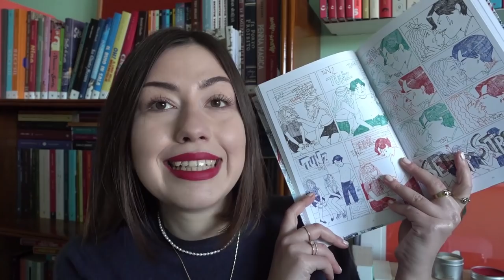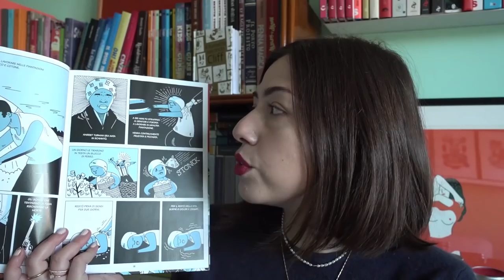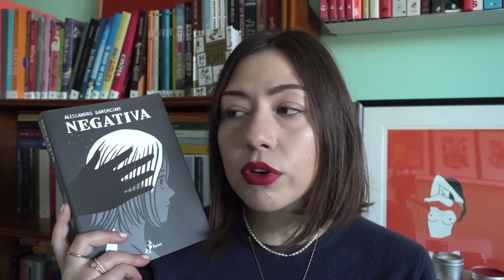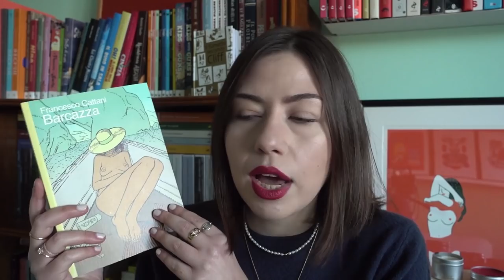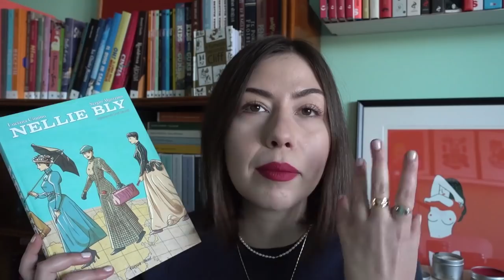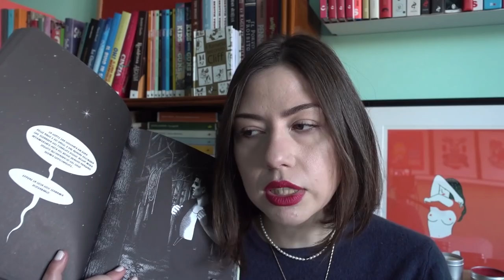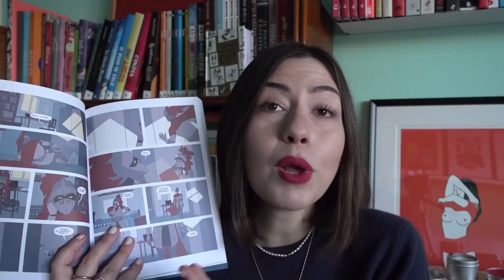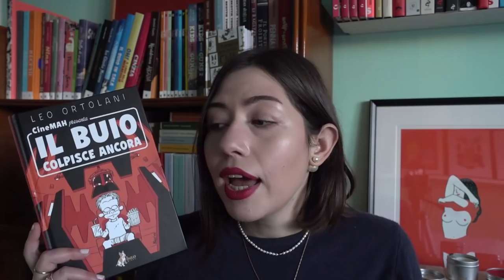TOP 11 GRAPHIC NOVEL DEL 2019!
Riuscire a fare una top 10 era fuori discussione, per questo oggi vi parlo di un numero non meglio precisato di fumetti che ho letto e amato alla follia nel 2019.

➟ Sapevi che il merchandise del canale è disponibile su Teespring? Link allo store

➟ Vuoi acquistare su Sino al 15/01 hai il 15% di sconto sul totale con il codice READVLOG15

✎ Libri citati:

Non bisogna dare attenzioni alle bambine che urlano di Eleonora Antonioni e Francesca Ruggero

In cucina con Kafka di Tom Gauld

Donne senza paura di Marta Breen e Jenny Jordahl

Negativa di Alessandro Baronciani

Molto più di nove mesi di Lucy Knisley

Barcazza di Francesco Cattani

Nellie Bly di Luciana Cimino e Sergio Algozzino

Mercedes di Daniel Cuello

Bezimena di Nina Bunjevac

Ruggine di Francesco Vicentini Orgnani e Fabiana Mascolo

Due figlie e altri animali feroci di Leo Ortolani

Cinemah presenta Il buio colpisce ancora di Leo Ortolani